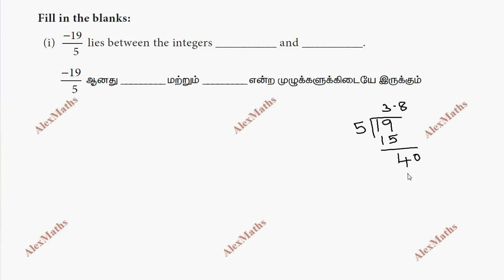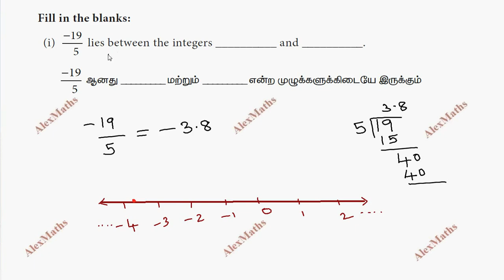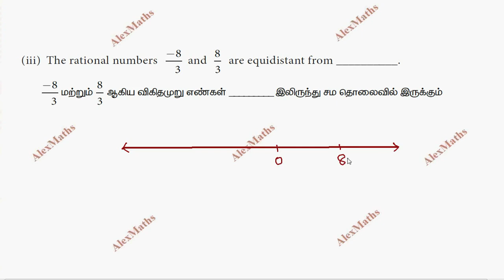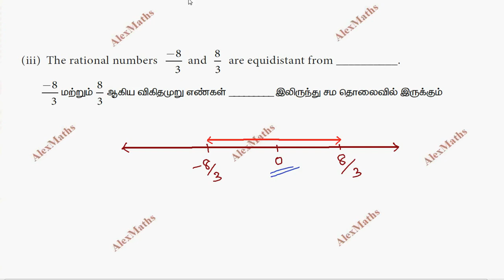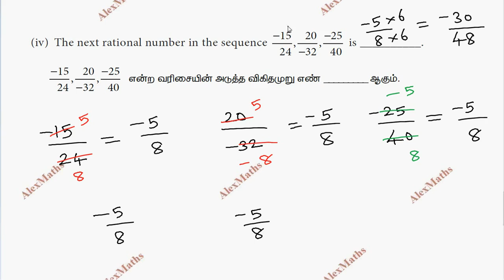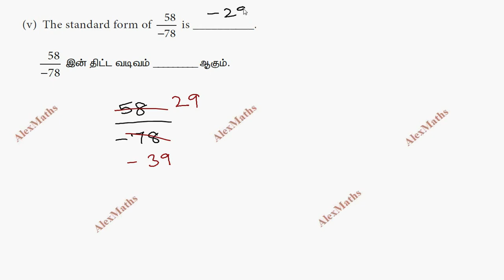TN Class 8 Maths Numbers Ex 1.1 Sum 1 Chapter 1 TamilNadu Syllabus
TN Class 8 maths Chapter 1 full solution in tamil